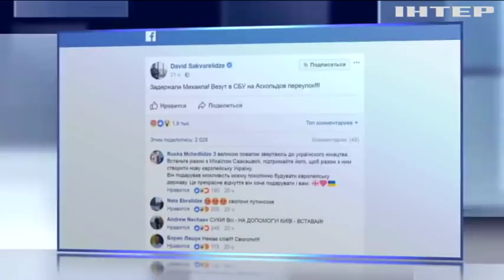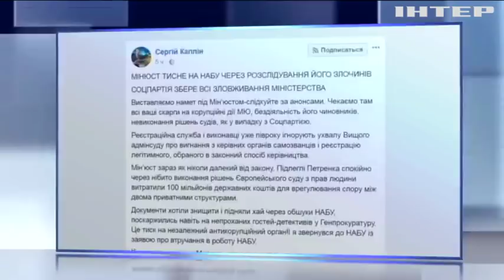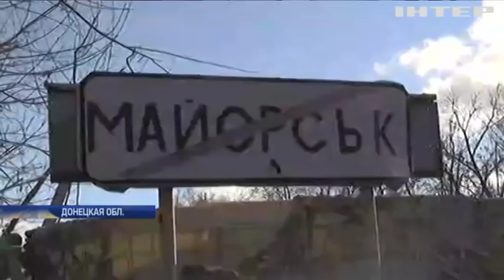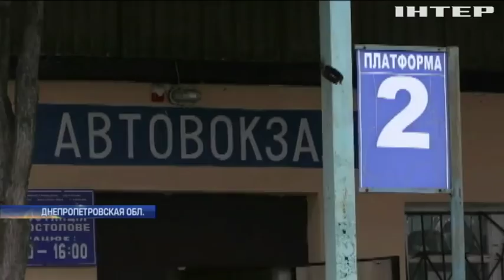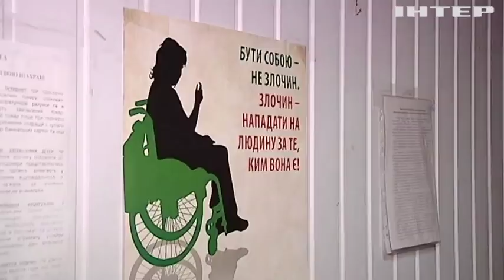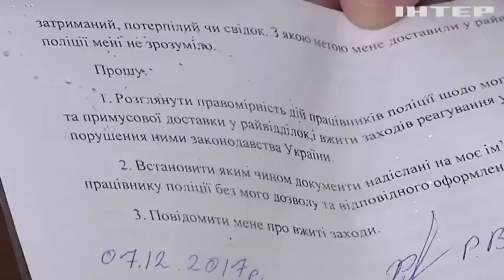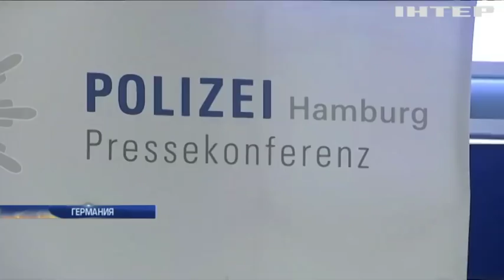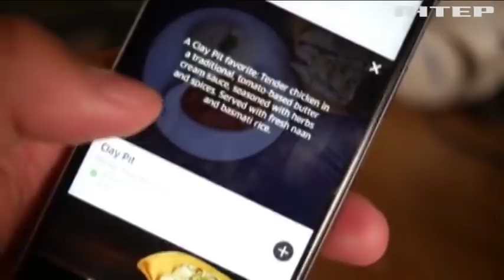Подробности, выпуск за 9 декабря 2017 года